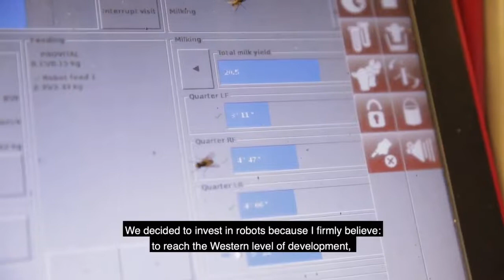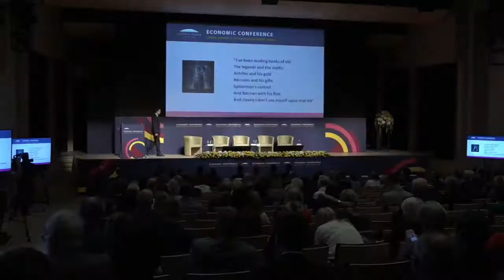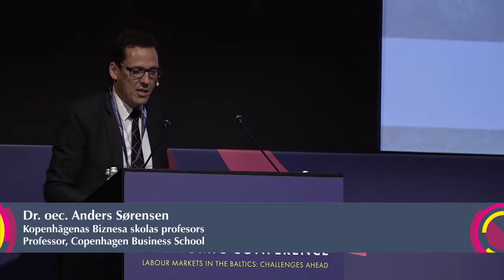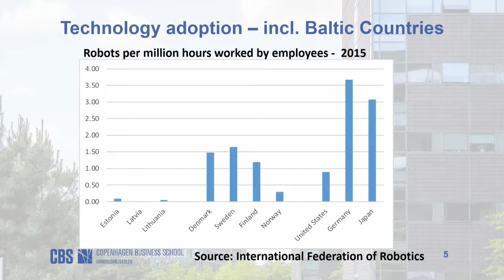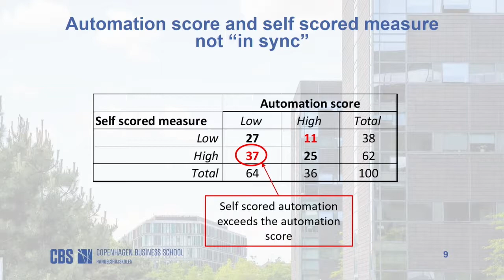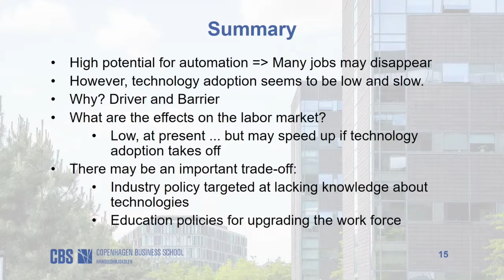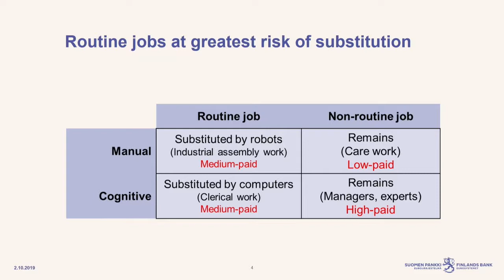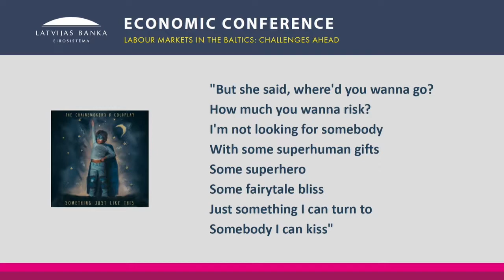Tautsaimniecības konference "Baltijas darba tirgus nākotne" II daļa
Latvijas Bankas rīkotā gadskārtējā tautsaimniecības konference 2019. gada 2. oktobrī bija veltīta Baltijas darba tirgus nākotnei. Konferencē ekonomisti un uzņēmēji analizēja Baltijas valstu darba tirgū demogrāfijas un tehnoloģijas tendenču iespaidā notiekošās pārmaiņas un nepieciešamos politikas soļus.

II paneļdiskusija
MĀKSLĪGAIS INTELEKTS, AUTOMATIZĀCIJA UN NODARBINĀTĪBAS NĀKOTNE: IZAICINĀJUMS VAI IESPĒJA BALTIJAS VALSTĪM?
Moderators: Andris Strazds, Latvijas Bankas Starptautisko attiecību un komunikācijas
pārvaldes padomnieks
Diskusijas dalībnieki
- Anderss Sērensens, Kopenhāgenas Biznesa skolas profesors
- Meri Obstbauma (Meri Obstbaum), Suomen Pankki – Finlands Bank Monetārās politikas un pētniecības departamenta Prognozēšanas nodaļas vadītāja
- Maksims Jegorovs, Accenture Latvijas filiāles vadītājs
- Igns Mačeika (Ignas Mačeika), SBA Group finanšu direktors